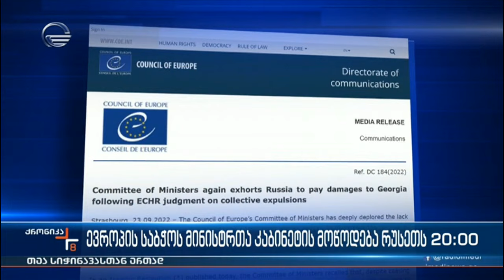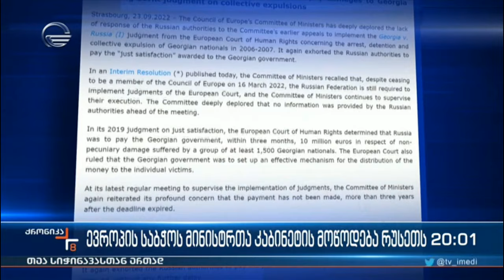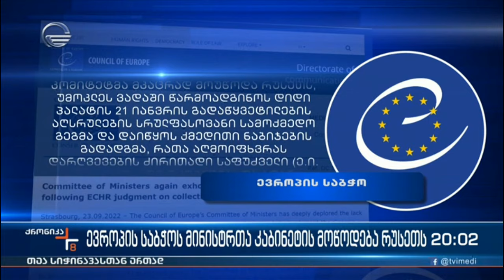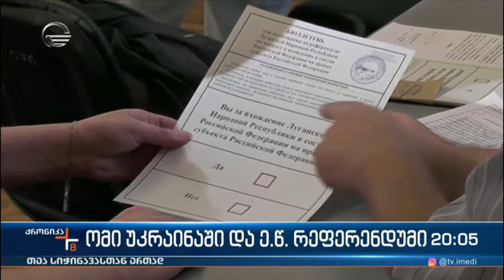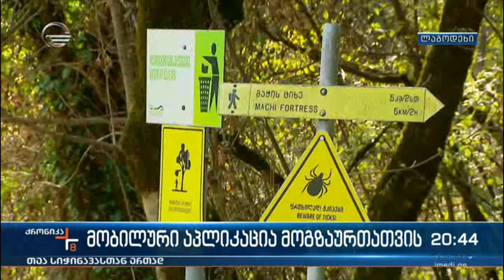ქრონიკა 20:00 საათზე - 24 სექტემბერი, 2022 წელი